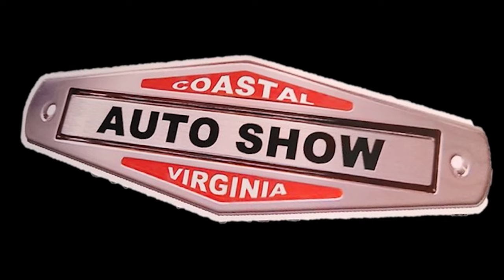The Munster Mobile at CVAS Dreamgoatinc Hot Rod Custom and Classic Muscle Car 4K Video